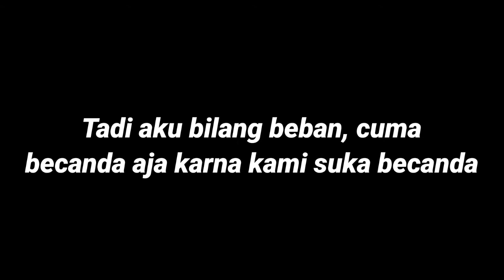Kemampuan auto A!M tim ARANG PRODUCTION - Free Fire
Kenapa durasi nya cuma 4 menit?
Ya karena bisa dilihat dari video nya tim ku cepet banget kalah nya.
Sebenar nya kami ada video yg durasi nya nyampe 50 menit, tapi karena ada nya suatu problem/masalah yang menghambat suatu proses editing jadi kami belum bisa mengupload nya sekarang.

~Admin: Grizz~

Pake hedset/irpone kalo mau
Oksip gitu aja.